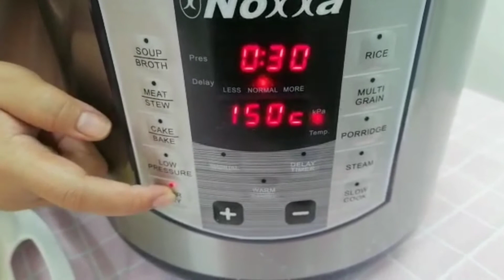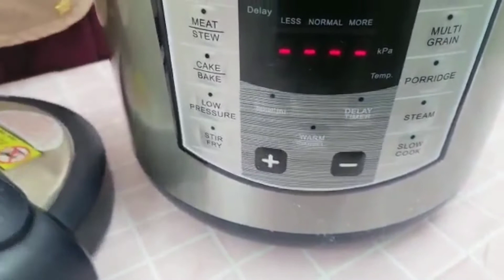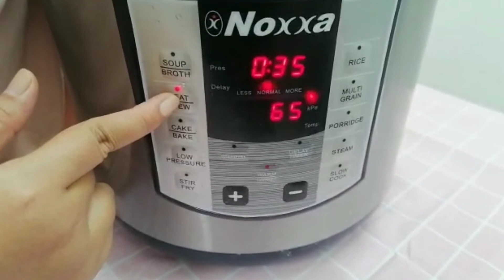Soto Ayam JDT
Saya kongsikan resepi soto Ayam yang mudah dan cepat disediakan. Buat yang teringin nak makan, silalah mencuba. Nak dapatkan gajet Noxxa dan Philips, boleh roger.